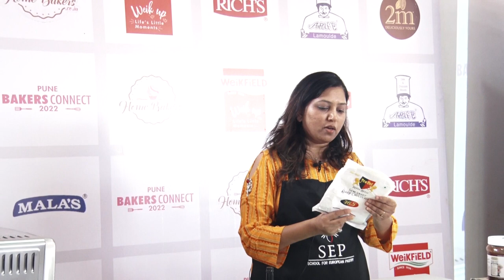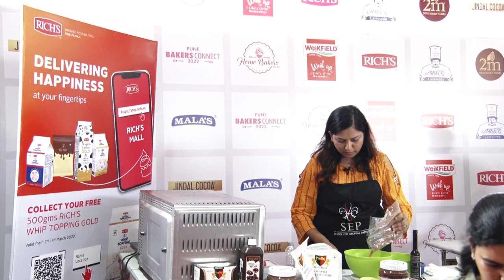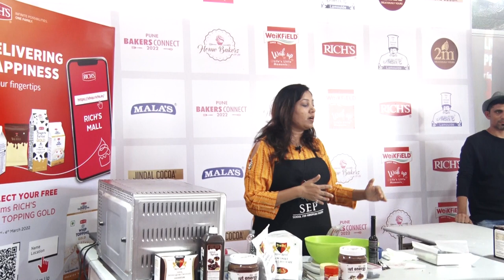Learn how to make "Whole Wheat Chocolate Brownie with Meera Mehta"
Instructor’s Bio:
Coming from a Gujarati family, Meera Mehta has always been passionate about food. Since childhood, she was always inspired by food & its aromas. This eventually became her passion. She founded AMATAZ, inspired by the flavours from her upbringing & travels. Like Amataz, which means pure love in Estonian, chocolates are made with pure love and ingredients. The chocolates are handcrafted to perfection bringing out the optimum flavours.

Ingredients:
Whole Wheat Flour - ¾ cup (90 gms)
Baking Soda - ¼ tsp (1 gm)
Baking Powder - 1 tspn (4 gms)
Salted Butter - 3 tbsp (45 gms)
Dark Chocolate Chips - 1 + ½ cups (250 gms)
Yogurt - ½ cup (122 gms)
Jaggery Powder - ½ cup (127 gms)
Water - 2 tbsp (30 ml)
Coffee Powder - 1 tbsp (5 gms)
Vanilla Extract - 1 tsp (5ml)
Dark and milk chocolate chips to top

Recipe:
1. Preheat the oven to 180*C and line an 8X8 inch square pan with parchment paper.
2. In a bowl, melt chocolate and salted butter until they are combined together and set this aside.
3. In another bowl, take yoghurt and brown sugar and give them a good mix till almost all the jaggery powder dissolves.
4. Add espresso shot and vanilla extract into it and mix it well.
5. Add the chocolate and butter mixture and give it a mix until all the ingredients are combined.
6. Sift in the whole wheat flour, baking powder and baking soda and give it a mix till there are no large flour pockets.
7. Pour the batter into the lined pan and top it with some milk and dark chocolate chips.
8. Bake at 180*C for 20-25 minutes.
9. Chill it before cutting squares.